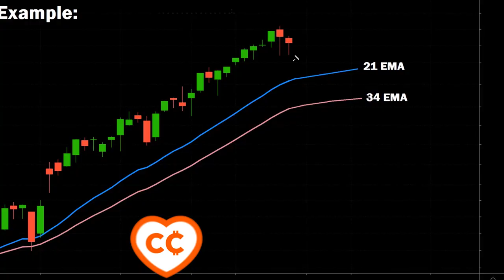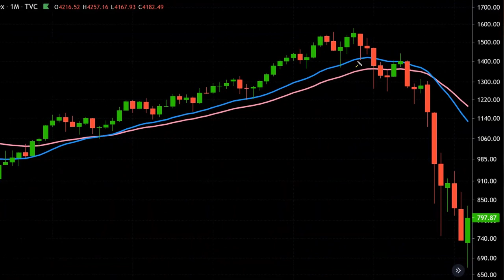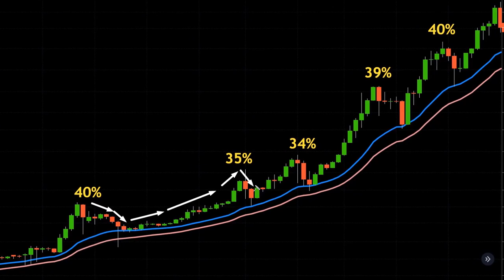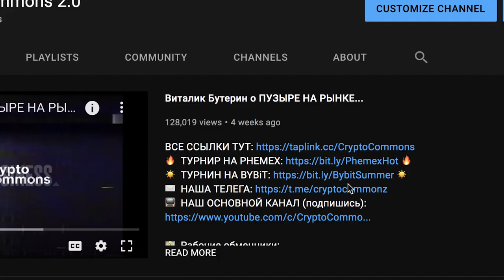БИТКОИН: ПОЦЕЛУЙ СМЕРТИ? [Алессио Растани]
(прямые направления СБЕР и ТИНЬКОФФ!!)

BTC: 1JcJgpSHbrRwgnvLeteXNfNXxLgpDuxyMP
ETH: 0xC8b0CF755bec8155D371676D77A579D7E15fd7eD
DASH: XuhZGGGezSEqnDq5ETBkiMc4ARfS6UxQAi
LTC: LfGpGJjkcrgZV12VNnQdEx79uHgeHSS8oG